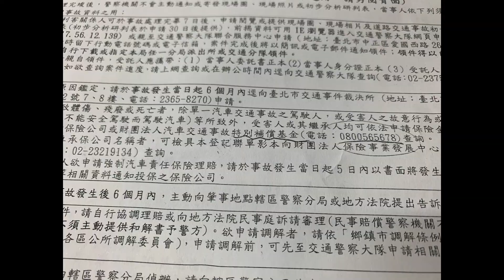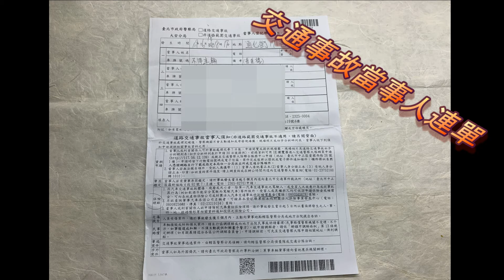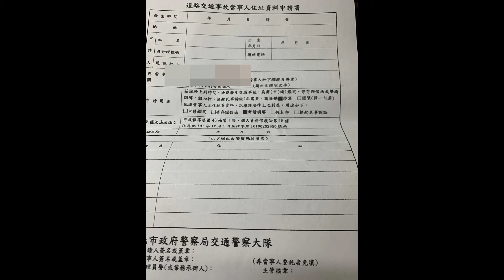車禍交通事故強制險補償金--碰一傢夥,鎖骨斷了👮‍♂️不經一事不長一智,永遠用不到,不能不知道,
交通事故特別補償基金